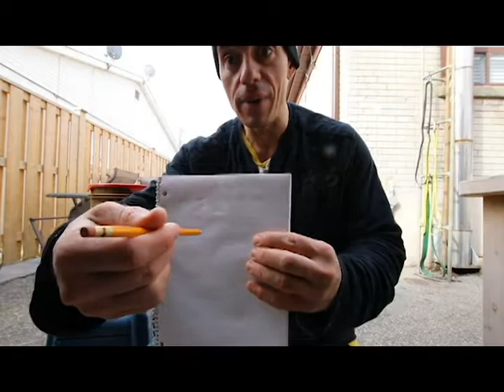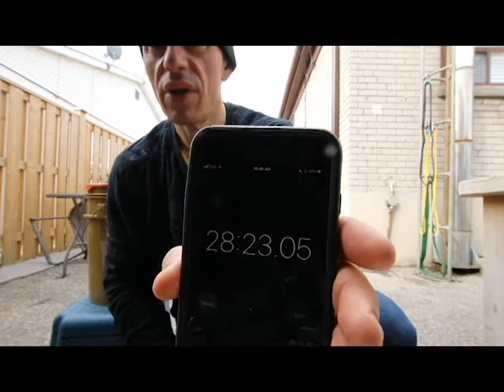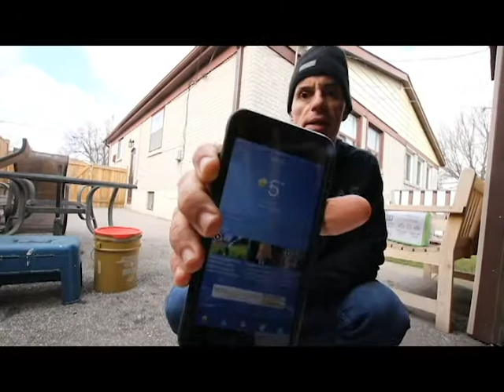DIY Home Gym Sandbag Bucket Carry Cardio Workout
Along with the Farmers walk, which I posted a few videos back, and the Bucket carry to simulate the strongman exercise Sandbag carry, their is no better, no cheaper, absolutely no better way to get a super cardiovascular, strength, and conditioning workout at home and wherever, and  in times where fitness gyms are shut down. Not to worry, fill up the buckets as heavy as you can manage, and add the Bucket Carry and farmers walk into your program.

Have fun